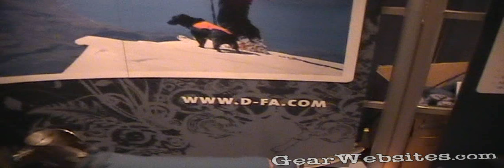D-fa Dogs Gandhi Lead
D-fa Dogs Gandhi Lead at the Outdoor Retailer Summer Market 2010